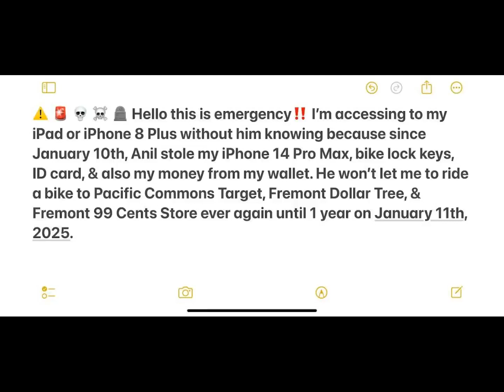Since January 10th, Anil stole my iPhone 14, bike lock keys, ID card, & also my money in wallet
⚠️ 🚨 💀 ☠️ 🪦 Hello this is emergency‼️ I’m accessing to my iPad or iPhone 8 Plus without him knowing because since January 10th, Anil stole my iPhone 14 Pro Max, bike lock keys, ID card, & also my money from my wallet. He won’t let me to ride a bike to Pacific Commons Target, Fremont Dollar Tree, & Fremont 99 Cents Store ever again until 1 year on January 11th, 2025.

⚠️ 🚨 💀 ☠️ Because Anil won’t let me to take the ziploc bag of coins in my Target bag & ride a bike at Pacific Commons Target, Fremont Dollar Tree, & Fremont 99 Cents Store ever again because since January 2023, Anil took the jar of coins & dump it out in the coinstar machine without me knowing in FoodMaxx.

⚠️ 🚨 💀 ☠️ 🪦 Anil said he will throw my iPhone 14 pro max & my bike lock keys in the dumpster.